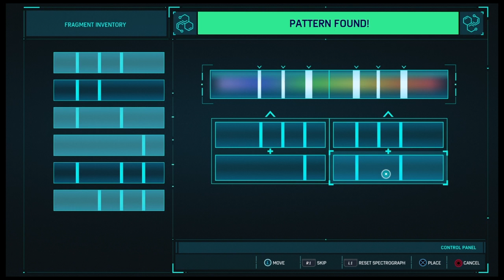Marvel Spider-Man episode 16 (Boss Fight!)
Hey guys welcome back to marvel Spider-Man episode 16.